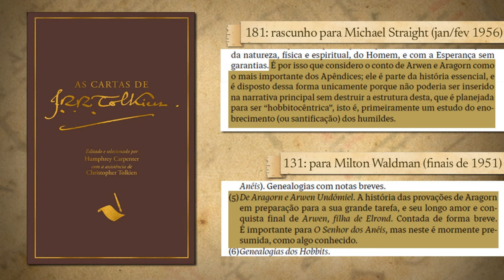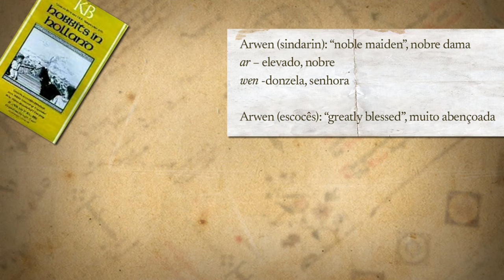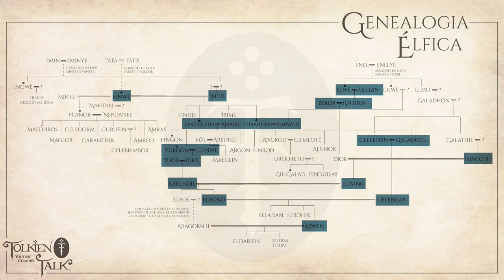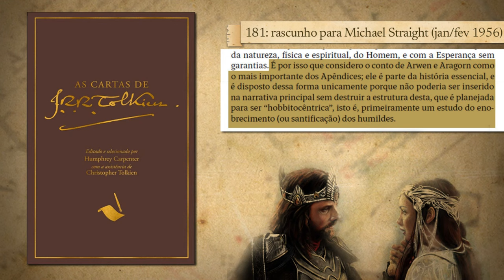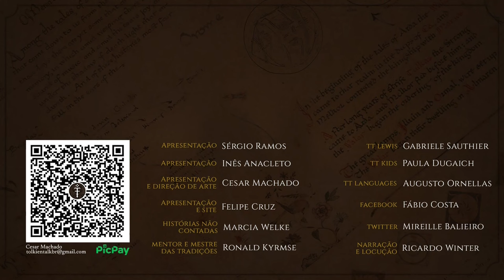A História Completa de Arwen Undómiel | TT 831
Arwen Undómiel, filha de Elrond Meio-Elfo, escolheu o mesmo destino de Lúthien Tinúviel. Conheça tudo sobre a mais bela filha de Ilútavar da Terceira Era da Terra-média, esposa do Rei Elessar e Rainha de Elfos e Homens. Confira mais um vídeo sobre uma personagem do Legendário de J.R.R Tolkien, a Vespestrela de seu povo.

Amazon Prime: amzn.to/2LLDY1Z
Padrim: goo.gl/7n4cjd

CONFIRA TAMBÉM

MÍDIAS SOCIAIS

TRILHA SONORA

"Age of Wonder", "Bring Me The Sky", "Artemis", "Into The Unknown", "Where Stars Fall" e "In Dreams" by Scott Buckley - released under CC-BY 4.0.

 Alberto Dal Lago, Alexander Mokhov, Anke Eißmann, Druna0156, Hildebrandt Brothers, Incantata, Jenny Dolfen, John Howe, Kimberly, Magali Villenueve, NianderQuinn, Peter Xavier Price, SarkaSkorpikova, Ted Nasmith

Warner Bros./New Line Cinema

CAPÍTULOS

00:00 Início
00:40 Outros conteúdos sobre a Arwen
02:15 Qual o motivo de a Arwen aparecer pouco no SdA?
04:59 O significado do nome de Arwen
06:12 Família e destino
07:42 Aparência e características
08:29 Primeiro encontro c/ Aragorn e história pré-SdA
14:45 A Guerra do Anel
21:30 Quarta Era
22:09 O fim amargo
26:13 Lembas
26:43 Despedida